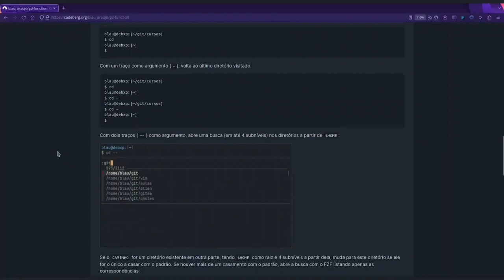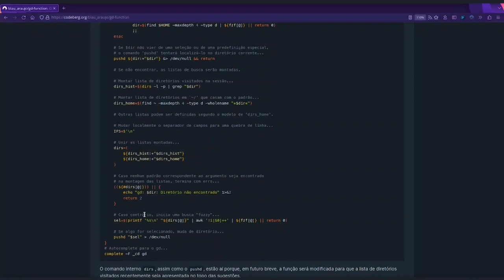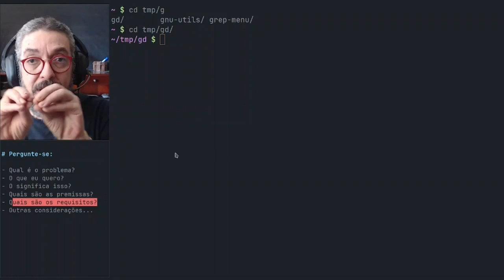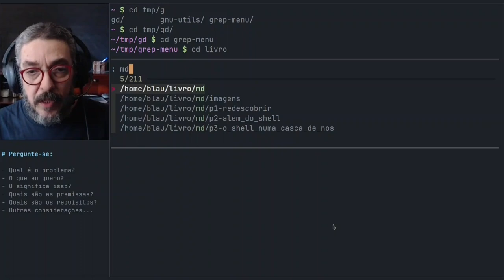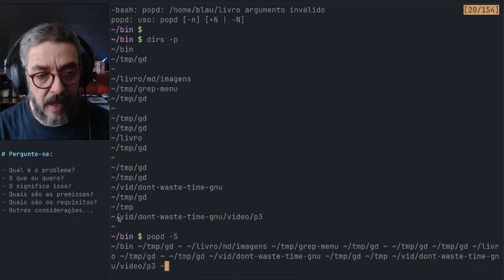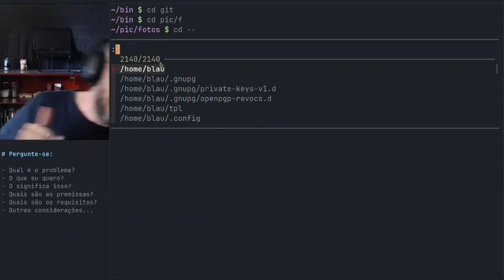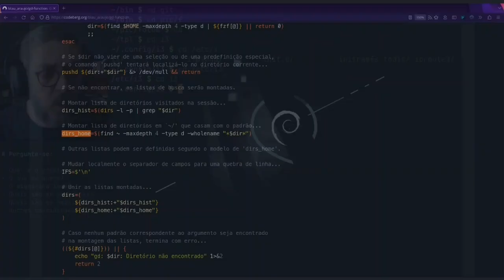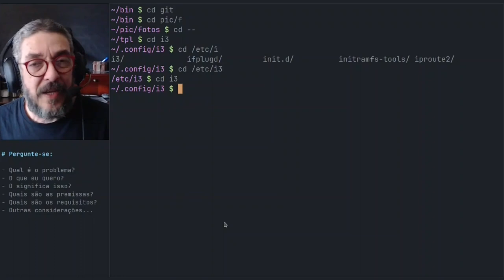Não perca tempo com o GNU/Linux - Parte 3 (gratidão!)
Muito obrigado!